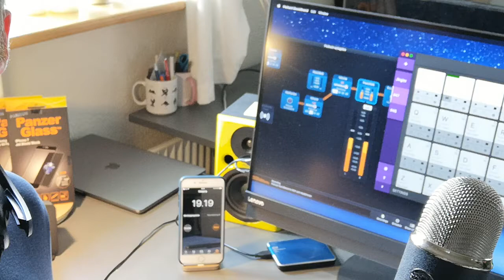Om MereMobil.dk tech-podcast - episode 47